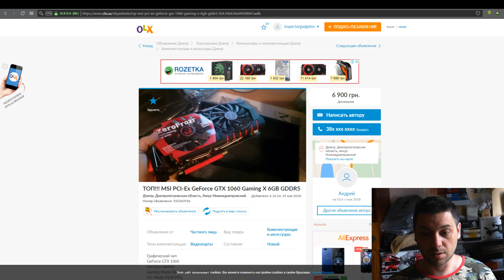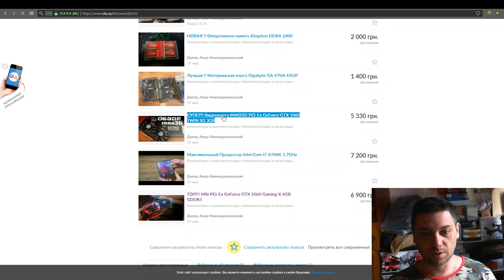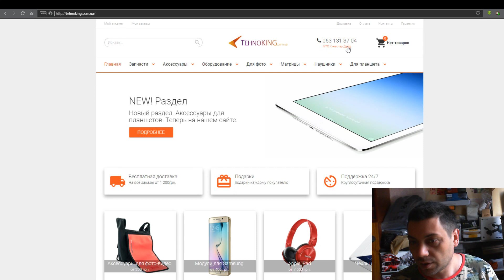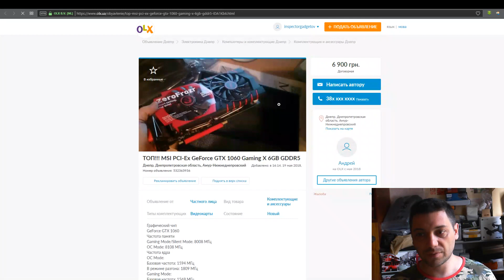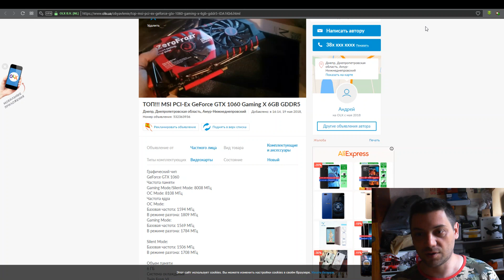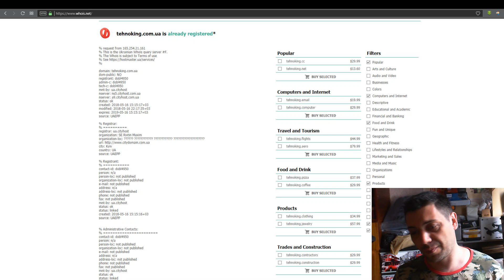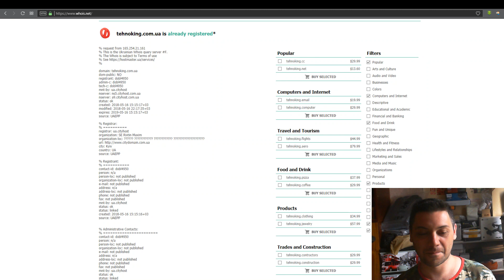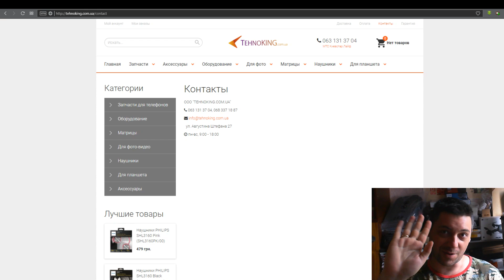[Оффтоп] Мошенник с OLX со своим сайтом TEHNOKING.COM.UA